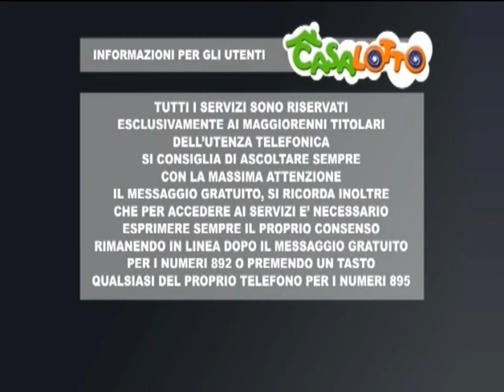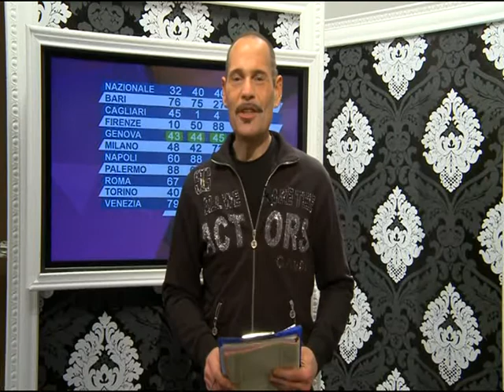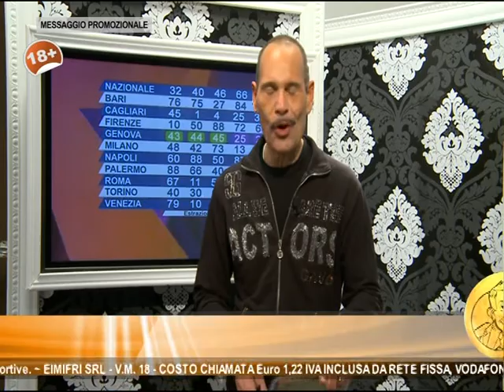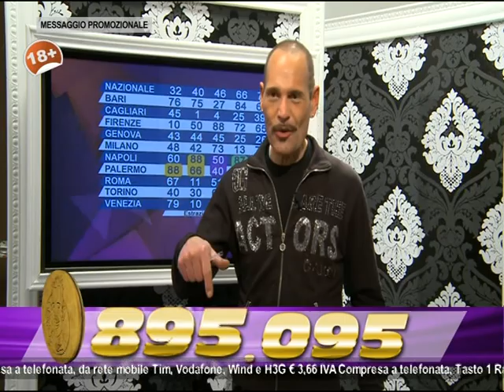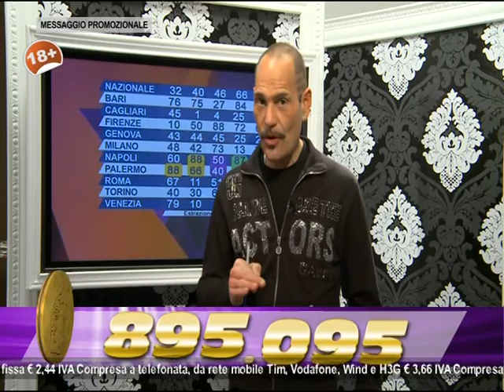LA SERA DEL 24 FEBBRAIO